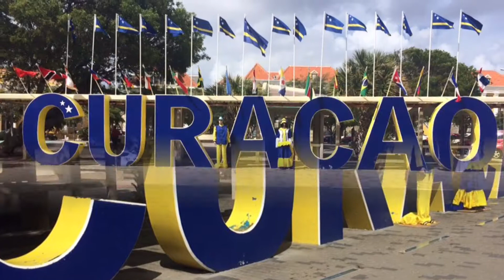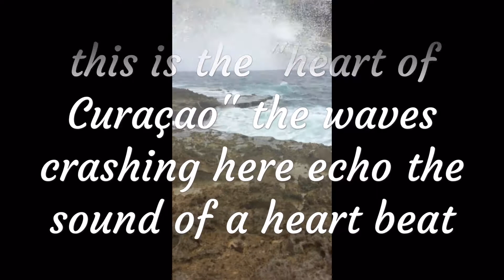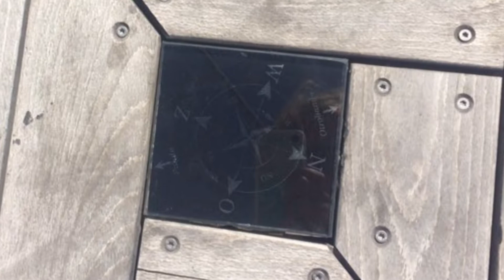Curaçao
The best vacation! Love this island! Just a little glimpse into our week :)